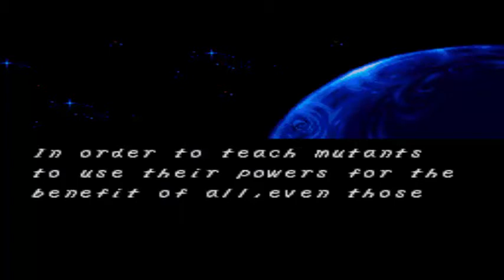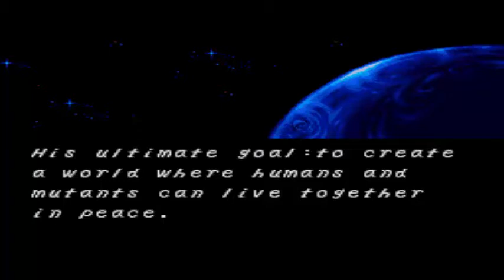X-Men Mutant Apocalypse SNES | No Death Full Playthrough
Full no death run of X-Men: Mutant Apocalypse for the SNES. I showed all paths with all characters and the ending talk scene for each.